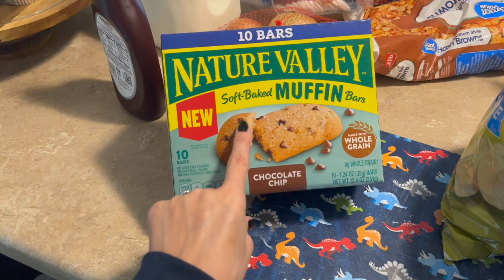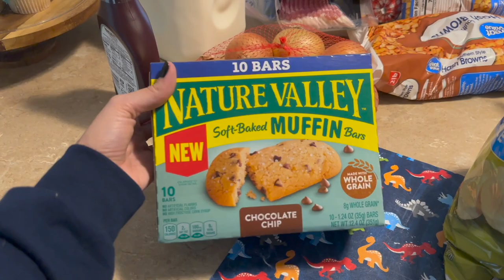🎈AFTER PARTY CLEAN WITH ME || Balloon Popping + Walmart Grocery Haul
In todays video I’m going to be getting the house back in order after my youngest sons birthday party. I will also be pooping some balloons.